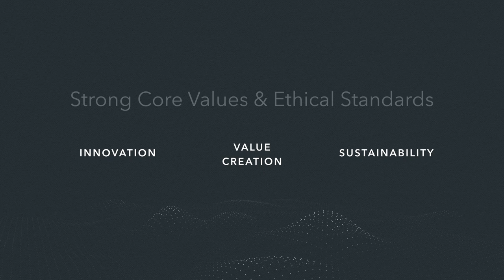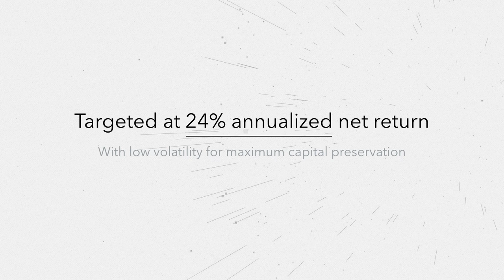Redefining Client Portfolio Management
Global Banking & Finance Review spoke with Mr. Matjaz Zadravec, CEO and Managing Partner Royal Vision Capital Limited about the creation of Royal Vision Group, their Intelligent Fund and the way the group is redefining client portfolio management.